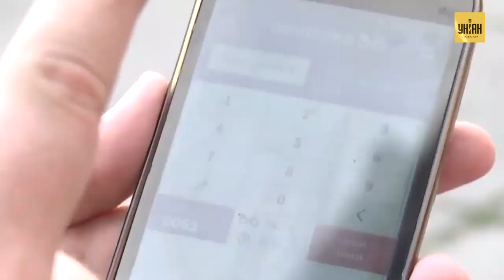По Киеву с ветерком: как столица встретила общественную систему проката велосипедов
Дождались! В Киеве открылась первая общественная станция по прокату велосипедов. Система велопроката не отличается от той, что в Европе. Только у нас - вот вам велосипеды, а дорожки потом нарисуем. А вы рискнете проехаться на велосипеде в столице?